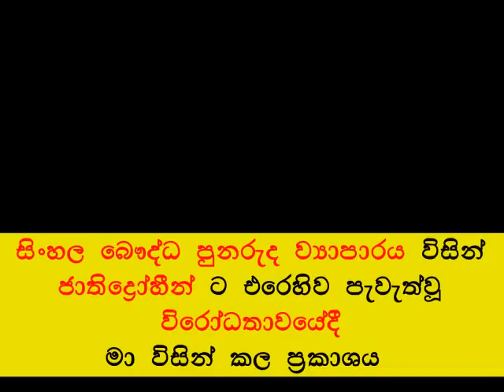ජාතිද්‍රෝහීන් ට එරෙහිව පැවැත්වූ විරෝධතාව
- අනාවැකි 13ක් තිතටම කිව්වා - ලින්ක් එක බලන්න